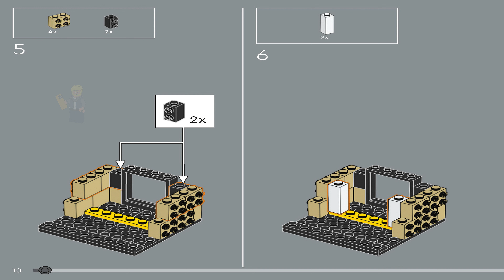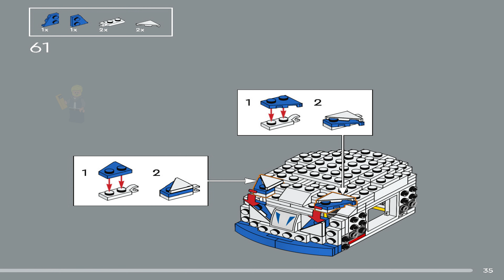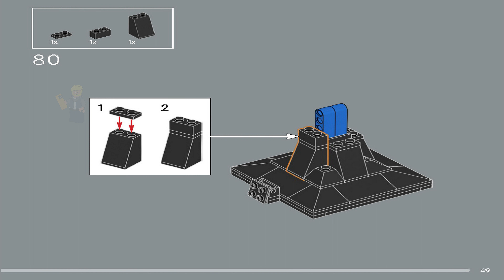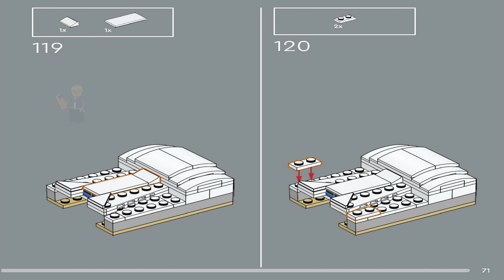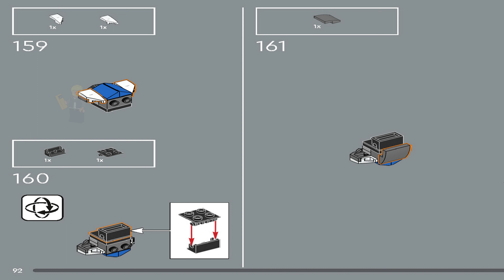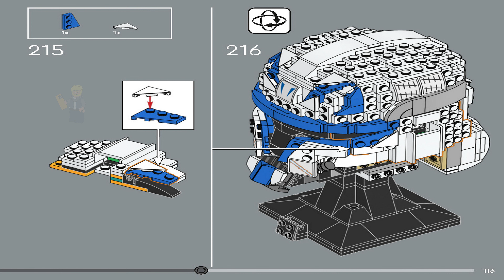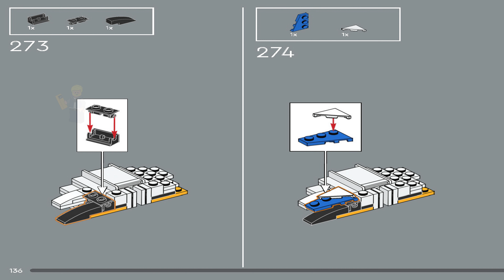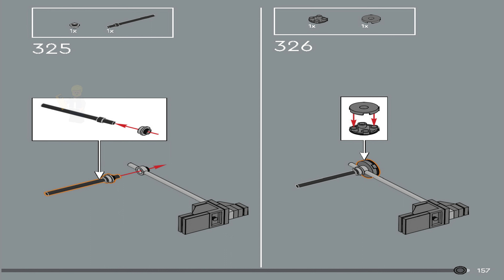LEGO 75349 Instructions | Captain Rex Helmet | Star Wars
LEGO Instructions | Star Wars | 75349 | Captain Rex Helmet

LEGO 75349 Instructions from the LEGO Star Wars Helmet Collection theme will guide you how to build LEGO Captain Rex Helmet Star Wars set 75349

Show respect for a great 501st Legion Clone Commander with this collectible, brick-built LEGO® Star Wars™ Captain Rex Helmet (75349) model for adults. Practice mindfulness as you capture every detail of the helmet, as seen in Star Wars: The Clone Wars. Add the buildable stand with a nameplate to complete an attention-grabbing display piece for your home or workplace.
A rewarding build
Find easy-to-follow instructions in the box and on the LEGO Builder app to guide you through every step of the immersive creative experience. When you are ready for another construction challenge, look out for other new-for-March-2023 LEGO Star Wars helmets to add to your collection.
Galaxy of fun
It began a long time ago, in a galaxy far, far away. Now the story continues in your own home with LEGO Star Wars sets for adults. Explore the range to discover Christmas or birthday gift ideas for Star Wars fans and any passionate LEGO builder.
• Brick-built recreation of Captain Rex’s helmet (75349) – Escape the everyday and spend quality time building this highly detailed LEGO® Star Wars™ Captain Rex Helmet
• Made for display – Relive dramatic Star Wars: The Clone Wars scenes as you replicate authentic details of Captain Rex’s helmet in LEGO® bricks and display it on the brick-built stand with a nameplate
• Build your collection – This Star Wars: The Clone Wars collectible is part of a series of LEGO® Star Wars™ build-to-display helmet models
• Gift idea – Treat yourself or give this 854-piece set as a birthday present or Christmas gift to an adult Star Wars™ fan, passionate LEGO® builder and/or collector of LEGO Star Wars helmets
• Brick-built Star Wars™ memorabilia designed to make a big visual impact – This collectible Captain Rex helmet replica measures over 21 cm (8 in.) high, 12 cm (5 in.) wide and 13 cm (5 in.) deep
• Step-by-step instructions – Find illustrated instructions in the box and on the LEGO® Builder app
• From a galaxy far, far away to your home – Premium-quality LEGO® Star Wars™ construction sets for adults are designed for you, the discerning hobbyist who enjoys fun, hands-on DIY projects
• Quality assurance – LEGO® bricks and pieces comply with stringent industry standards to ensure they connect simply and securely for robust builds
• Safety compliance – LEGO® components are dropped, heated, crushed, twisted and thoroughly analysed to make sure they meet demanding global safety standards